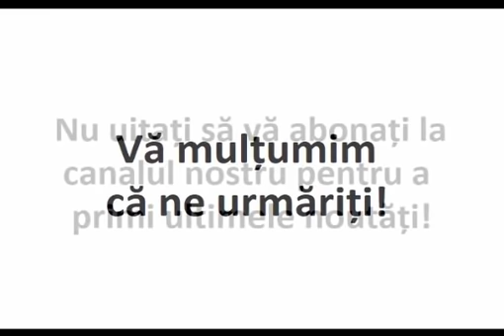Nu mergeți la mânăstiri să vă spovediți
Extras din “Noi marturii despre parintele Arsenie Boca”, Ed. Agaton, 2005.